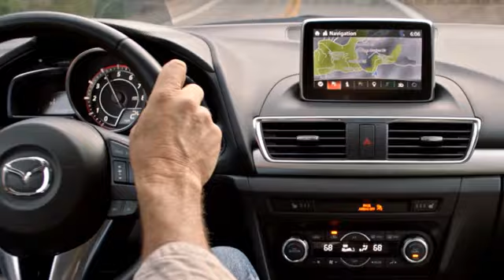New 2025 Mazda CX-30 Houston TX Katy, TX #250373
Year: 2025
Make: Mazda
Model: CX-30
Trim: 2.5 S Select Sport
Engine: SKYACTIV-G 2.5L I-4 gasoline direct injection, DOHC, variable valve control, regular unleaded, engine with cylinder deactivation and 191HP
Transmission: 6-Speed A/T
Color: DP CRYSTAL BLU
Interior: Black
Stock #: 250373
VIN: 3MVDMBBM2SM774637
Alloy Wheels, All Wheel Drive, Back-Up Camera, iPod/MP3 Input, Onboard Communications System. EPA 33 MPG Hwy/26 MPG City! Warranty 5 yrs/60k Miles - Drivetrain Warranty; br /br /KEY FEATURES INCLUDEbr /All Wheel Drive, Back-Up Camera, iPod/MP3 Input, Onboard Communications System, Aluminum Wheels. br /br /VEHICLE REVIEWSbr /Great Gas Mileage: 33 MPG Hwy. br /br /VISIT US TODAYbr /WE ARE DEDICATED TO GREAT CUSTOMER SERVICE br /br /Fuel economy calculations based on original manufacturer data for trim engine configuration. Please confirm the accuracy of the included equipment by calling us prior to purchase. br /

Address:
11222 Old Katy Road